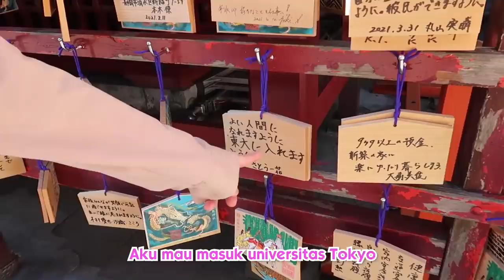SUAMI CULUN MAKIN DISAYANG ISTRI JEPANG KARENA LAKUIN INI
Istri Jepangku gak nyangka aku lakuin hal ini langsung bikin doi makin cinta mati...